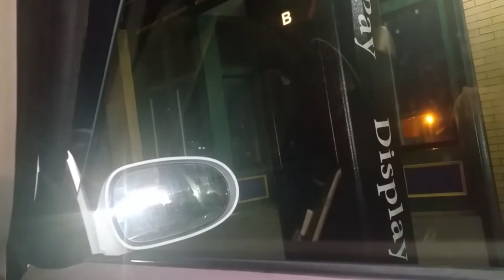RLS 063 - NH Hempfest Experience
The Rebel Love Crew has returned from the NH Hempfest & Freedom Rally invigorated with good vibes, peace, freedom and love.  Topics discussed include Hempfest's mission, our experience at the festival, best moments, favorite drugs to use there, pro pot Porcupine speakers, experiencing Zach Deputy for the first time while rolling, the Rebel Love campsite,  the silent disco, and what we took from the second annual festival.  Other topics this week include the recent detention and threats of violence Rob and his Rebel Mistress faced by the hands of the Manchester police and a NH State trooper earlier this week. The Rebel Love Show broadcasts every Tuesday night at 10 pm EST on LRN.FM, IPM Nation, and Rebelloveshow.com